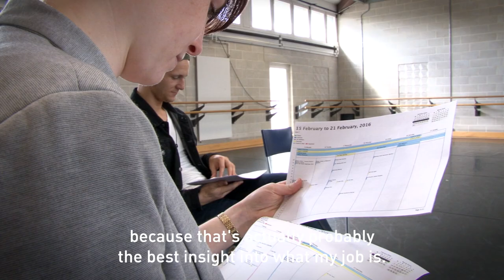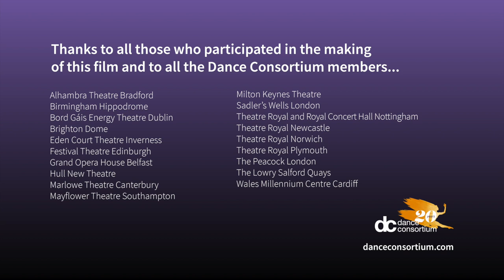Dance Consortium | 20th Anniversary film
As part of Dance Consortium's 20th anniversary we have made a short film that celebrates the brilliant artists and companies that we have had the pleasure to work with.

Since 2000, the 18 UK member theatres that make up Dance Consortium have toured the work of international artists and companies to audiences across the UK,  presenting 46 tours by 26 companies to over 700,000 people.  From Cuba to the Netherlands, Brazil to America, Australia to South Africa and Canada to China our aim has been to connect local audiences to the best contemporary dance companies from across the globe.

Thanks to all of those that have shared their memories and reflections, we hope you enjoy the film.